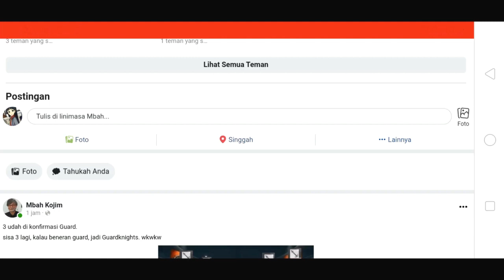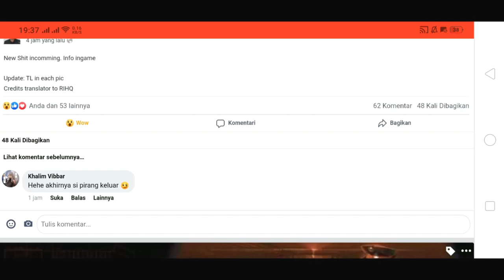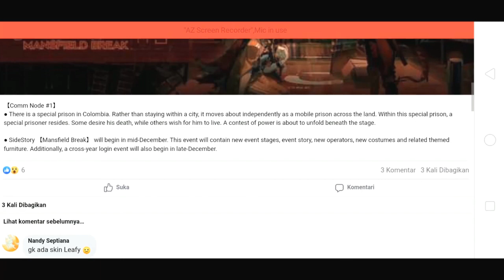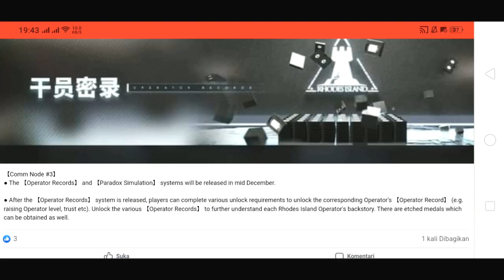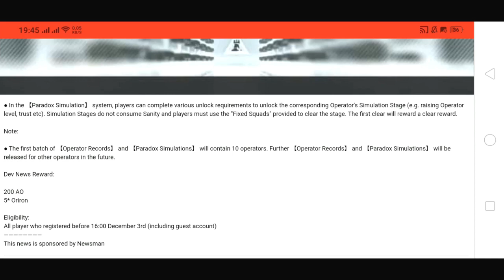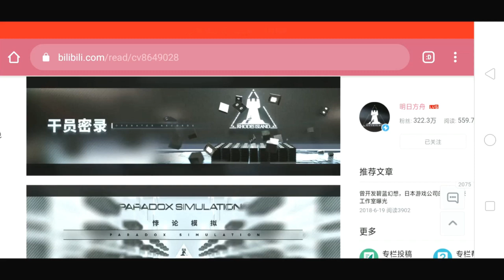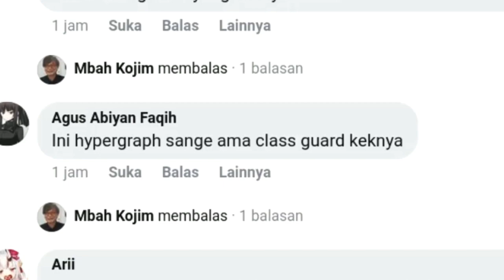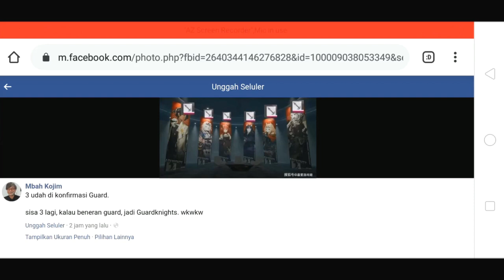ADA DUA EVENT DAN OPERATOR BARU YANG AKAN SEGERA HADIR! - Arknights Info Indonesia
Catatan Operator sistem baru dan Simulasi Paradoks (New systems Operator Records and Paradox Simulation) akan hadir pada Pertengahan Des 2020.
 Catatan Operator: Buka lebih banyak informasi dan cerita tentang setiap operator *.
 Simulasi Paradoks: Mainkan stage khusus yang dirancang untuk setiap operator * (regu tetap, free sanity).
 *ada 10 operator dalam gelombang pertama.